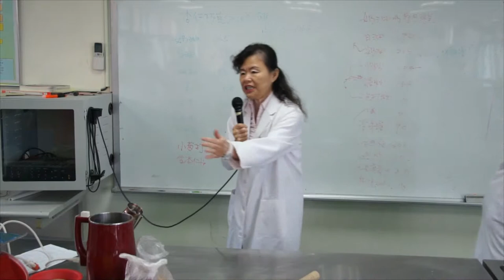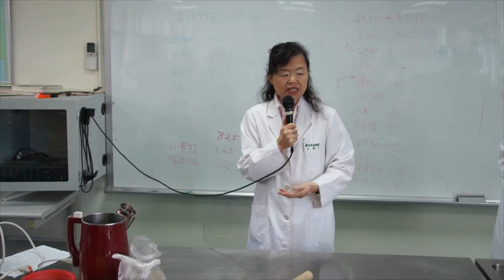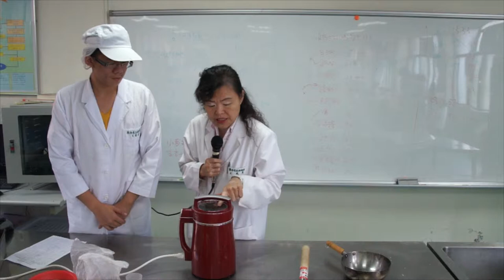食品加工實習08-1-豆漿製作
課程簡介：2013年11月18日，由王鳳英老師所講授的"食品加工實習"第八堂課"豆漿製作"
課程難度：普通
適合對象：對烹調有興趣
授課教師：王鳳英
剪輯單位：中華科技大學 遠距教學組
剪輯人員：林文博